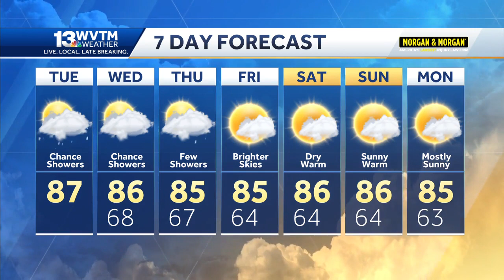Limited rain for central Alabama, including Birmingham. Temperatures will feel more summerlike t...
Limited rain for central Alabama, including Birmingham.  Temperatures will feel more summerlike the rest of the week.